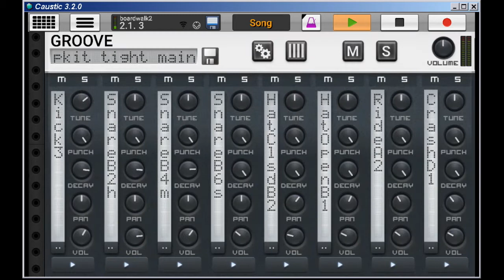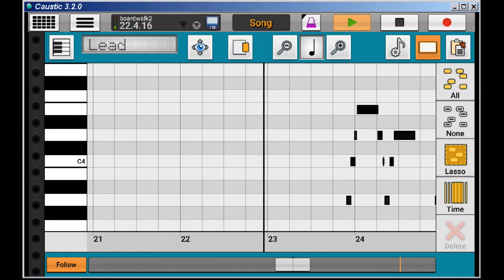"Boardwalk" by Tony G -- Original Concept on Caustic 3.2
Hey friends, just kicking around some soundscapes on Caustic 3.2.